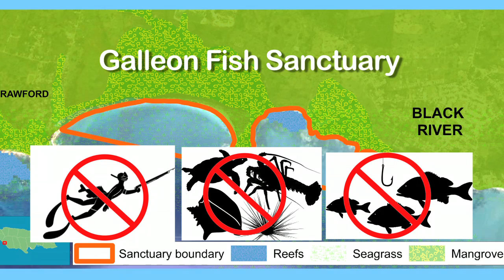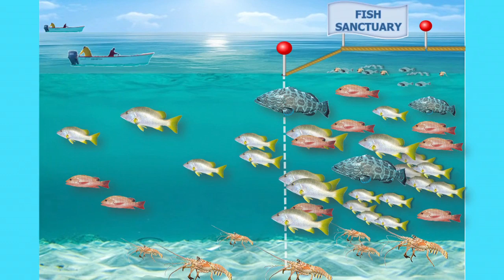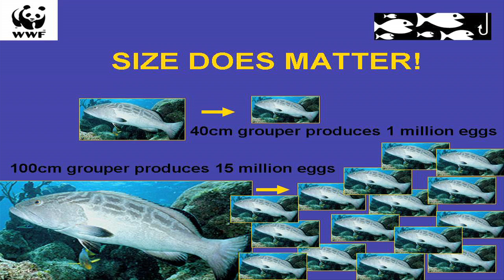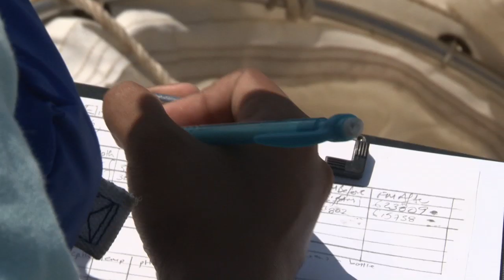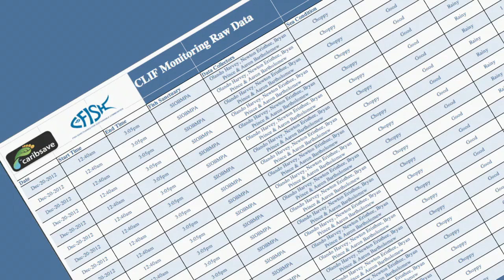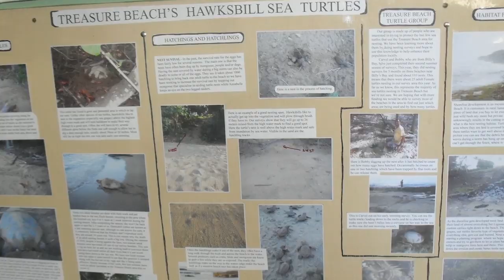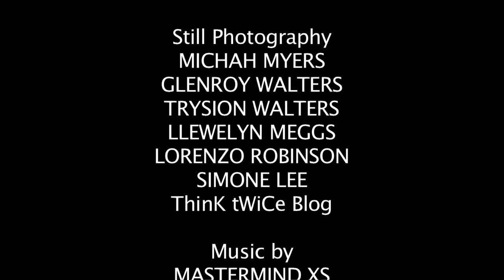"Sanctuary"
"Sanctuary" by Esther Figueroa (Vagabond Media, 2014) is a 14 minute video about the Galleon Fish Sanctuary that stretches from Black River to Long Acre Fishing Village, in St. Elizabeth on the Southwest Coast of Jamaica. Gazetted by the Government of Jamaica in 2009, Galleon has since 2011 been managed by BREDS, Treasure Beach Foundation in association with the Long Acre Fishing Group,
Fish Sanctuaries, which are set aside as Special Fishery Conservation Areas, enforce no fishing zones that protect wildlife and are crucial to the revitalization of the marine environment that has been ravished by over fishing, destructive fishing methods, bad development practices and climate change. Galleon Fish Sanctuary is a Jamaican success story, with support from the Government of Jamaica, partners and donors, and through the dedication, hard work and innovation of the community members who run the sanctuary, in the short time that the sanctuary has been enforced, there are significant improvements in the marine ecology.
Please support Galleon Fish Sanctuary so that this ecological recovery will continue and expand, and the surrounding fishing communities will benefit through both the conservation and proper management of the fisheries, and opportunities for sustainable alternative livelihoods.